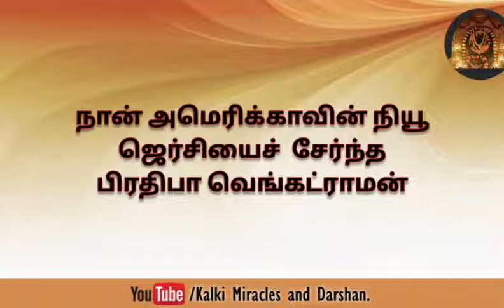நான் எல்லா நேரமும் எந்த இடையூறும் இல்லாத அசைக்கமுடியாத பரந்த அமைதியை அனுபவிக்கிறேன்